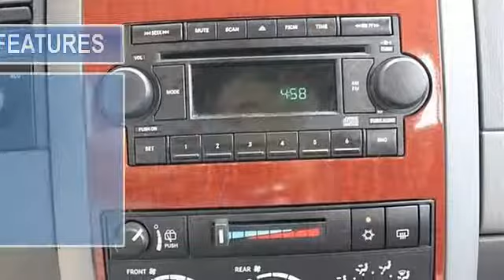2004 Dodge Durango - Classic Dealer Group - Waukegan, IL 60085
For Sale: 2004 Dodge Durango
VIN: 1D8HB48D74F205640
Engine: Gas V8 5.7L/350
Drivetrain: 4WD
Transmission: Automatic
Mileage: 128,285
Color: Patriot Blue Pearl (exterior) Med Slate Gray (interior)

Features:
Two Thousand Four Dodge Durango Sport Utility. This vehicle features the following equipment: Automatic, Gas V8 5.7L/350, 4 Wheel Drive, 5.7L (350) V8 SMPI HEMI "MAGNUM" ENGINE, Four Wheel Drive, Tires - Front On/Off Road, Tires - Rear On/Off Road, Conventional Spare Tire, Steel Wheels, Power Steering, 4-Wheel Disc Brakes, Anti-lock Brake System, Fog Lamps, Power Mirror(s), Privacy Glass